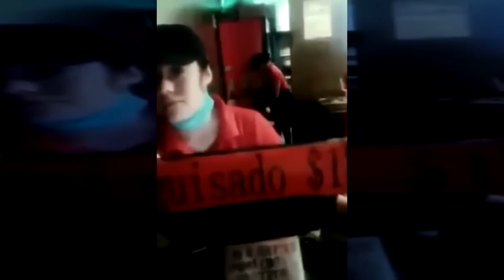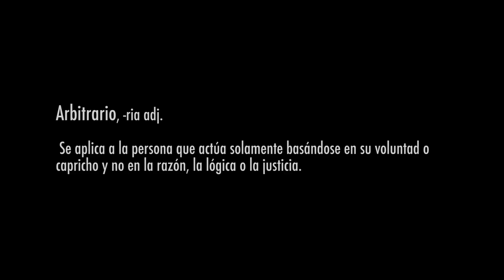Maldita sea, Internet: Lady Cucaracha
Les dejo aquí las redes de NoMeRevientes por si quieren estar al pendiente de más contenido: